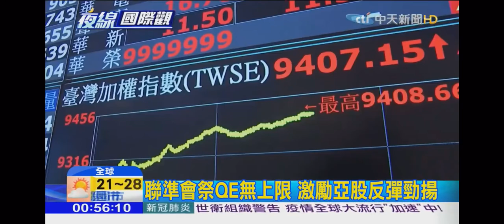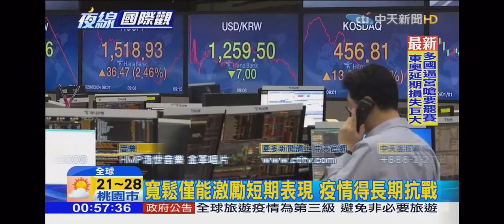2020-03-25中天夜線新聞-美股新聞